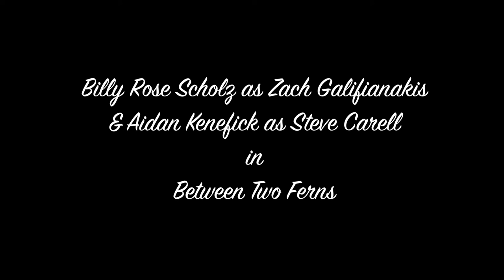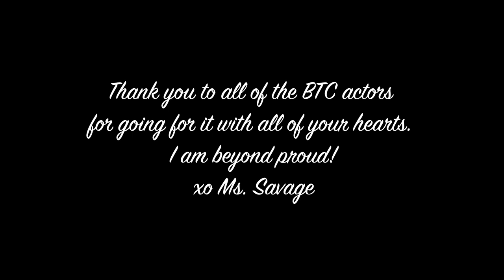The BTC Mentor Projects, February 2022